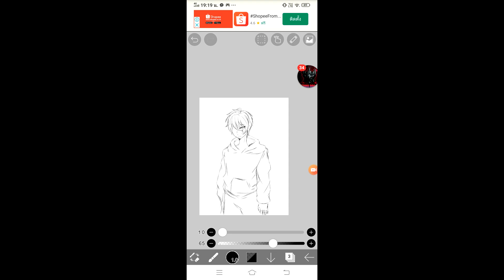Blox Fruits : สูตรลับเวลขึ้น 1525-2000(MAX) โครตเร็ว!! ไม่ต้องฟาร์มแค่ตีบอสง่ายๆ...!?!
🔥 ร้านกดผลกดเกมพาส เติมโรบัค (ร้านเปิดใหม่เติมได้ของเร็วแน่นอน)
✅ ทักหา My dream#2650 อย่าลืมเช็คด้วยนะครับ!!
🌍 กลุ่ม Discord ผมเอง